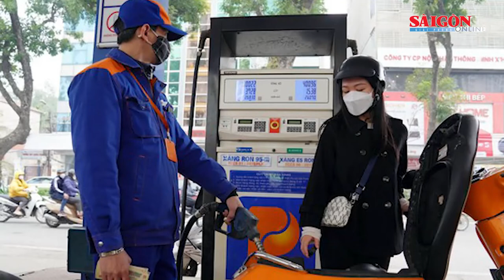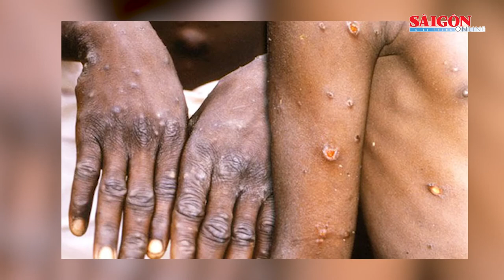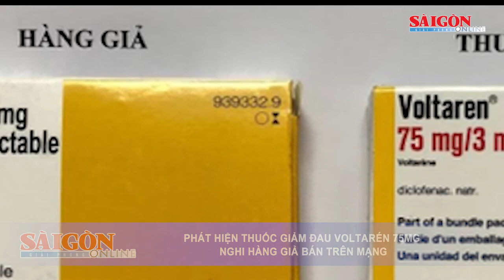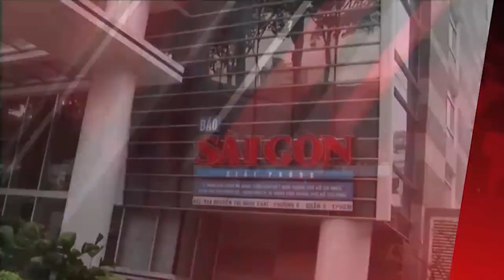Cảnh sát cơ động được phép huy động người, phương tiện để thực hiện biện pháp trấn áp kịp thời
TPHCM quán triệt những điểm cốt lõi trong các văn bản của Trung ương về công tác kiểm tra, giám sát, kỷ luật của Đảng; Cảnh sát cơ động được phép huy động người, phương tiện để thực hiện biện pháp trấn áp kịp thời; Vận hành hệ thống ngăn chặn sai phạm kinh doanh xăng dầu; Gần 300 ca mắc và nghi mắc đậu mùa khỉ, giám sát chặt người về từ 12 quốc gia; Phát hiện thuốc giảm đau Voltarén 75mg nghi hàng giả bán trên mạng… là những nội dung đáng chú ý có trong Điểm tin SGGP Online ngày 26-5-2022.